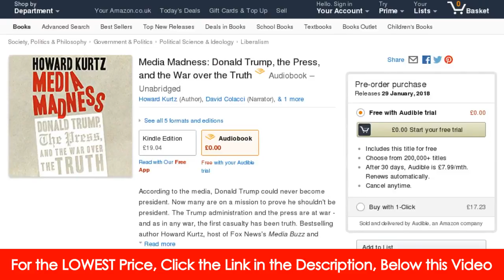TOP 10 REVIEW. Media Madness: Donald Trump, the Press, and the War over the Truth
Looking for Media Madness: Donald Trump, The Press, And The War Over The Truth
Media Madness: Donald Trump, the Press, and the War ... - Amazon.com
Madness: Donald Trump, the Press, and the War over the Truth (Regnery Publishing) on Amazon.com. *FREE* shipping on qualifying offers. With outrageous examples of left-wing media bias and insider scoops on front-page skirmishes between the Trump White House and reporters.
Media Madness: Donald Trump, the Press, and the War over the Truth ...
Media Madness: Donald Trump, the Press, and the War over the Truth (Regnery Publishing) (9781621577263): Howard Kurtz: Books.
'Defiance Disorder': Another new book describes chaos in Trump's ...
day ago - President Trump, seen here in a file photo, is portrayed in another new book as running a chaotic White House. ... " 'Oh my God, he just tweeted this,' " Priebus said, according to a new book by Howard Kurtz, who hosts Fox News's "Media Buzz.". ... Kurtz, who worked at The ...
Media Madness - Wikipedia
Madness: Donald Trump, the Press, and the War Over the Truth is an upcoming book by Howard Kurtz. Set to be released on January 29, 2018, the book details Donald Trump's ongoing fights with the news media during the first year of his presidency.
to the media, Donald Trump could never become president. Now many are on a mission to prove he shouldn't be president. The Trump administration and the press are at war-and as in any war, the first casualty has been truth. Bestselling author Howard Kurtz, host of Fox News's Media Buzz and former ...
Hardcover of the Media Madness: Donald Trump, the Press, and the War over the Truth by Howard Kurtz at Barnes & Noble.
Donald Trump bracing himself for second book exposing White House ...
hours ago - Donald Trump bracing himself for second book exposing White House chaos after surviving 'Fire and Fury'. 'Media Madness: Donald Trump, The Press And The War Over The Truth' by veteran political journalist Howard Kurtz reveals aides' mockery of President's contrarian behaviour. Ashley Parker; 3 ...
Donald Trump: New Howard Kurtz Book Divulges More White House ...
hours ago - Fox News host of "Media Buzz" wrote "Media Madness: Donald Trump, The Press, And The War Over The Truth," which comes out January 29.
Trump Leaks Information to Reporters, White House Aides Believe ...
hours ago - Fox News host Howard Kurtz wrote Media Madness: Donald Trump, the Press, and the War Over the Truth, a book that describes chaos within the Trump administration and how White House aides believe the president could be a source to the media. "The president himself leaked to reporters as well, his ...
Trump leaks White House information to reporters: Book
hours ago - "The president himself leaked to reporters as well, his aides believed," Fox News host Howard Kurtz writes in his book about the Trump administration, "Media Madness: Donald Trump, the Press, and the War Over the Truth." "And sometimes it was inadvertent: Trump would talk to so many friends and ...